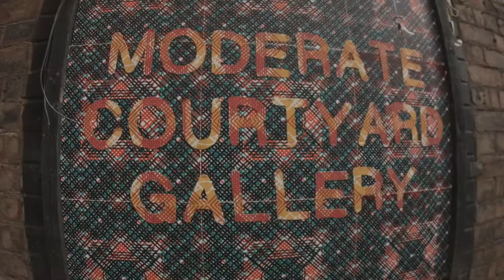Islington Mill Residents Video - 2016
Video created by IMPATV

A view into the lives of the some of the residents at Islington Mill including us at one69A.